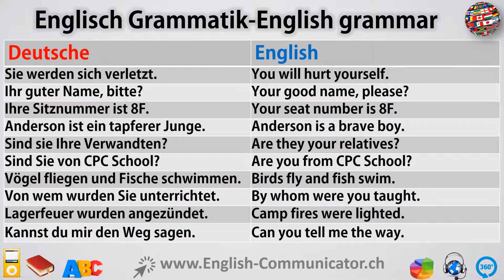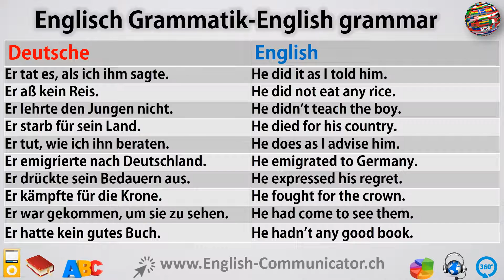#48 Englisch grammatik für Fortgeschrittene Deutsch English Sprachkurse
Agro-KaufleuteAgro merchants
Agro-Kaufnn/-frauAgro-buyers
Agronomenagronomists
Air Traffic Safety TechnicianAir Traffic Safety Technician
Airport nager/inAirport
Aktivierungsfachnn/-frauActivation engineer
AktivierungsfacrauenActivation
Aktuar/inActuary
Akupunkteur/inAcupuncturist
Akupunktur-Traditionelle Chinesische MedizinAcupuncture-Traditional Chinese Medicine
Alexandertechnik-TherapeutAlexander Technician
Altphilologe/-philologinOld philologist / philologist
Amtsarzt/-ärztinPhysician
Amtsleiter/inHead of department
Amtsrichter/inSpeaker
Amtsstatthalter/inOffice administrator
Angewandte SprachenApplied languages
Anglist/inAnglist
Aniteur/inAniteur / in
Anitionanition
Ankleidemeister/inChief of Staff
Ankleider/inClothing
Anlagen-Apparatuer/inPlant equipment
Anlagenführer/inSystem Engineer
Anthroposophische/rAnthroposophic / r
Antiquitäten-Kunsthändler/inAntiques-Artisans
Apothekenbesucher/inPharmacy visitors
Apotheker/inPharmacist
Applikations-Entwickler/inApplication Developer
Apron ControllerApron Controller
Arbeitsagoge/-agoginWorker
Arbeitsinspektor/inLabor Inspector
Arbeits-Organisationspsychologe/-psychologinWork Organizational Psychologist / Psychologist
Arbeitsvorbereiter/in-KunststoffeWork-in-progress plastics
Arbeitsvorbereiter/in-UhrenindustrieWorking in the watch industry
Archäologe/-loginArchaeologist / -login
Archäologische/r Grabungstechniker/inArchaeological excavation engineer
Architekt/inArchitect
Architekturmodellbauer/inArchitectural model builder
Archivar/inArchivist
Arotherapeut/inArotherapist
Arrangeur/inArranger
Art BuyerArt Buyer
Artist/inArtist
Arzneimittelchemiker/inPharmaceutical chemist
Arzt/ÄrztinDoctor
Assistent/in Gesundheit SozialesAssistant to Health
Assistenzarzt/-ärztinAssociate physician
Astrologe/-loginAstrologer / -login
Astronom/inAstronomer
Atelierbesitzer/in KunsthandwerkStudio owner / artisan
Atelierchef/inWorkshop clerk
Audio EngineerAudio Engineer
Audioagoge/-agoginAudio book
Audiodesigner/inAudiodesigner / in
Auditor/inAuditor
Aufnahmeleiter/inReceptionist
Augenoptiker/inOptometrist
Ausbilder/inInstructor
Ausbildungsberater/inTraining consultant
Ausbildungsleiter/inTrainee
Ausbildungsverantwortliche/r inTrainee in charge
Aussenhandelsfachnn/-frauForeign trade engineer
Aussenhandelsleiter/inForeign trade manager
Ausstattungsleiter/inHead of department
Autolackierer/inAutolacker
Automobil-Assistent/inAutomotive Assistant
Automobildiagnostiker/inAutomotive Engineer
Automobil-Fachnn/-frauAutomotive Engineer
Automobilingenieur/inAutomotive Engineer
Automobil-Mechatroniker/inAutomotive mechatronics engineer
Automobil-Verkaufsberater/inAutomotive sales consultant
Automobil-Werkstattkoordinator/inAutomotive workshop coordinator
Autor/inAuthor
Autoteneinrichter/inAutteinter / in
Autotiker/inAutotics
Autotikfachnn/-frauAutotechnical engineer
Autotikmonteur/inAutotikmonteur / in
Aviatiker/inAviation technician
Ayurveda-Therapeut/inAyurveda therapist
Bachblütentherapeut/inBach flower therapist
Bäcker/in-Baker-
Bahnhoelfer/inTrain station
Bahnsteward/stewardessTrain station / stewardess
Ballettmeister/inBallet master
Ballonpilot/inBalloon pilot
Bankjurist/inBank lawyer
Bankwirtschafter/inBank accountant
Bauconstruction
Bau, RaumplanungConstruction, spatial planning
Bauingenieur/inConstruction engineer
Bauinspektor/inBuilding inspector
Baukaufnn/-kauffrauPurchase / Purchase
Bauleiter/inConstruction manager
Bauökonom/inBuilding economist
Bauphysiker/inBuilding physicist
Bauschinenmechaniker/inConstruction mechanic
Bauschinenmechanikermeister/inConstruction mechanic
Bauschinen-Werkstattleiter/inBauschinen-Workshopleiter / in
Bauverwalter/inConstruction manager
Bauwerktrenner/inConstruction worker
Befrager/in im AsylbereichInterviewer in asylum
Behindertensportleiter/inHandicapped
Beistand / BeiständinAssistance / Assistance